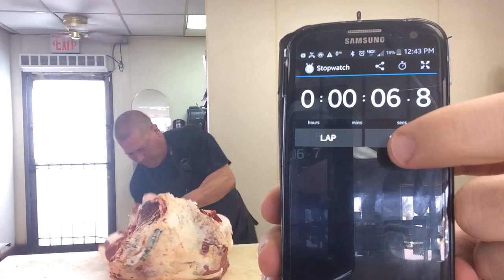Boning a round femur!